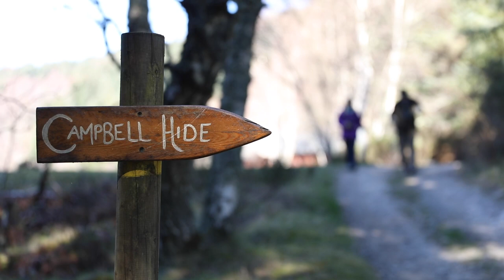Miranda Krestovnikoff Visit | Aigas Field Centre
Television presenter and RSPB President, Miranda Krestovnikoff, explains what makes Aigas so special to her family.